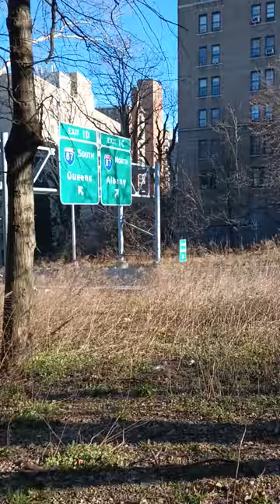Graph Under Some Bridge in Da BX! 🤣🤣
I wasn't too thorough about my location however, I'm on the service road of the Deegan right before 179 St.